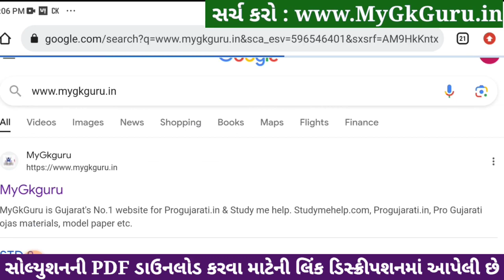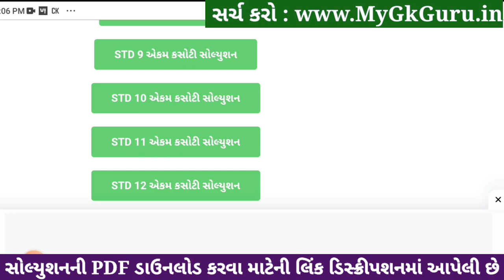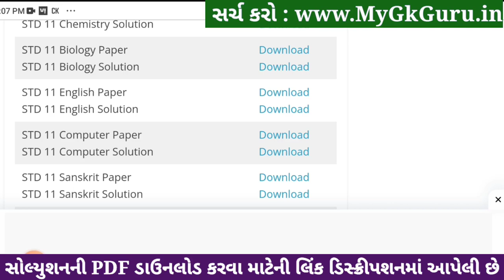std 11 biology ekam kasoti 2024 january, std 11 biology ekam kasoti 2024, ekam kasoti std 11 biology